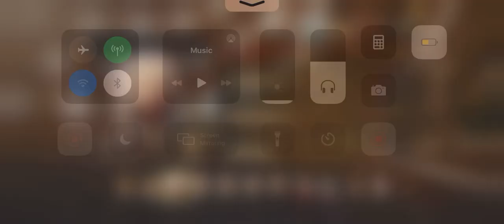Autumn From the Four Season Pianista Vivaldi